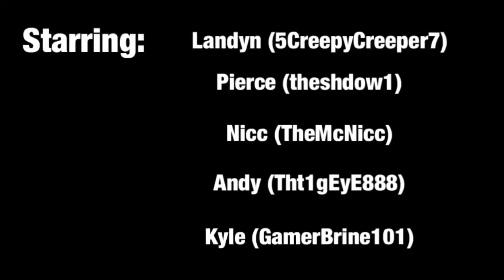Boycraft - Prison Break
Yoggenburg's new prison is put to use for the first time.